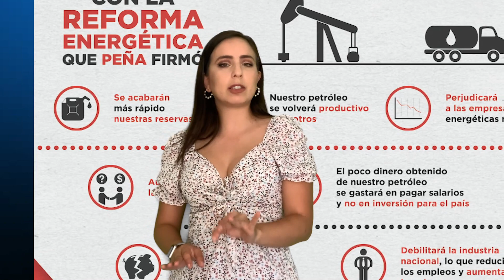NO VOTEN POR MORENA, DICE RICARDO ANAYA EL "DEFENSOR DE LA DEMOCRACIA"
RICARDO ANAYA DEFIENDE LA  DEMOCRACIA, ¿O LAS INSTITUCIONES QUE PUEDEN AUDAR A COMPRAR LA PRESIDENCIA?

NotiYaz
Yazhira Handal

Yazhira Handal

Yazhira Hanal
DeViajeConYaz
WICHA Las Noticias Como Son con Luis Salazar

Búscanos en TikTok:
las noticias como son
wichasalazar
yazhirahandal

wicha_salazar
yazhirahandal
soyalesalazar